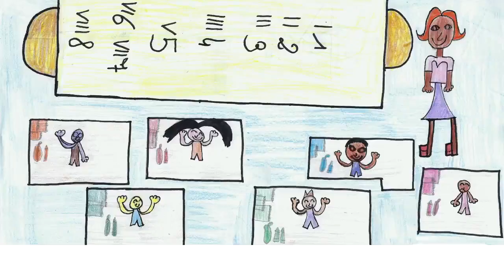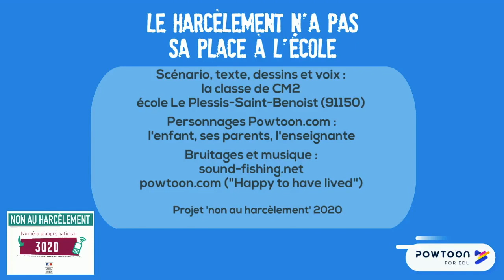"Non au Harcèlement" par les CM2 du Plessis-Saint-Benoist_Palmares 2020 de l’Académie de Versailles